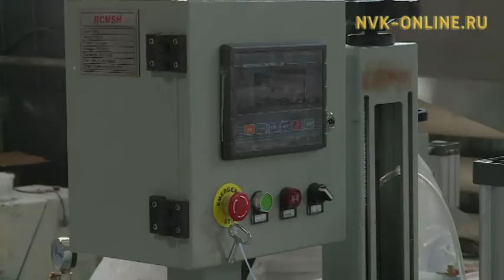Хаҥаласка кырааска оҥорор собуоту арыйдылар